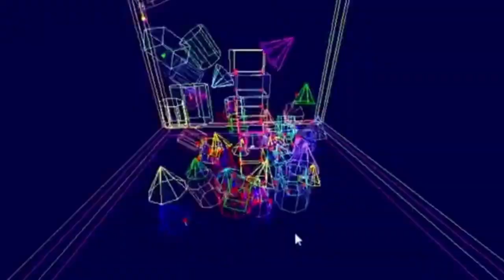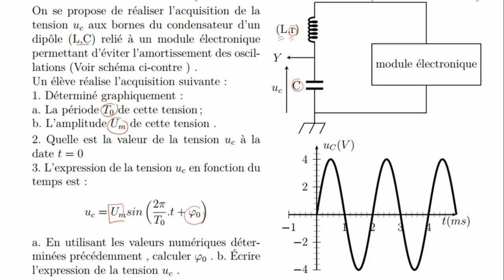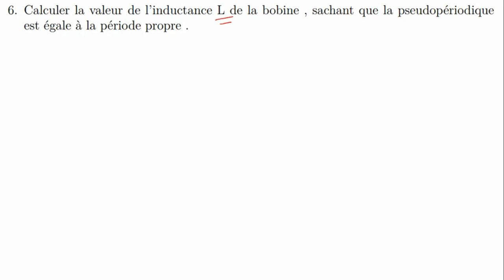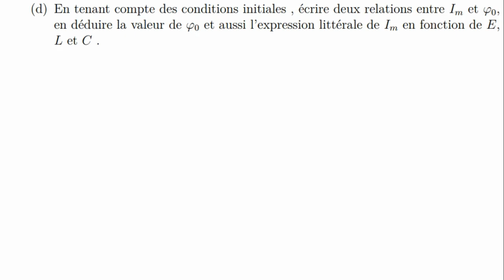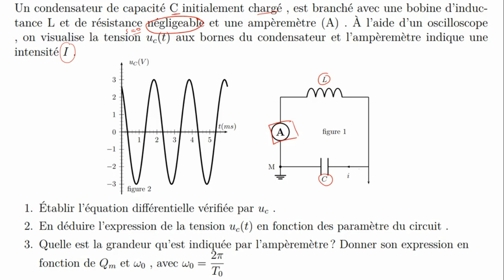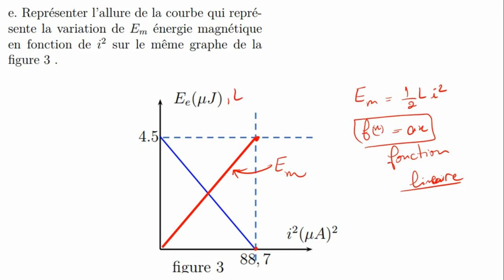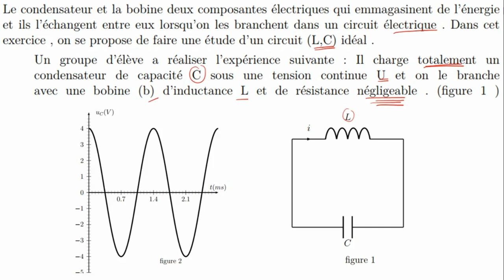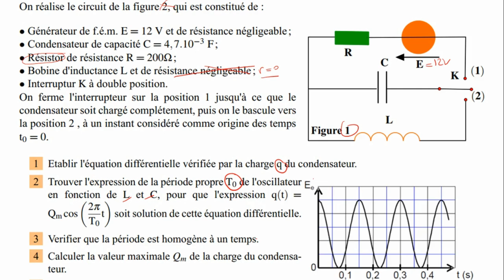Circuit RLC - RLC libre - Séries d’exercices - 2BAC BIOF